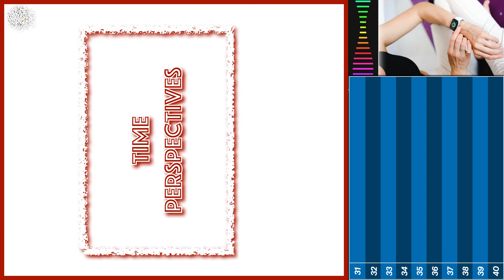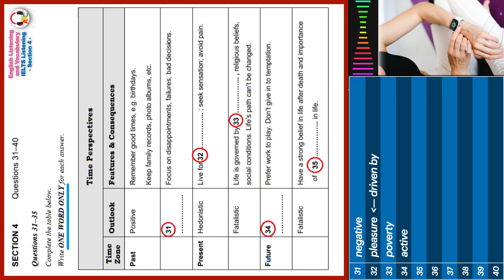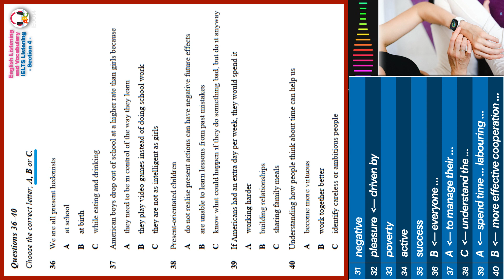Cambridge IELTS Listening Practice | Section 4 | Time Perspectives | Phone-version